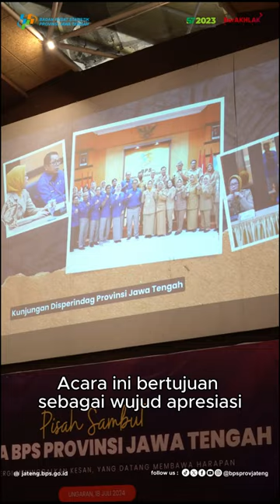Yang Pergi Meninggalkan Kesan, Yang Datang Membawa Harapan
Bertempat di The Wujil Resort and Conventions Ungaran, BPS Provinsi Jawa Tengah menyelenggarakan Pisah Sambut Kepala BPS Provinsi Jawa Tengah pada Kamis, 18 Juli 2024. Acara ini bertujuan sebagai wujud apresiasi kepada Inspektur Utama BPS, Dadang Hardiwan, atas dedikasinya selama menjabat sebagai Kepala BPS Provinsi Jawa Tengah periode 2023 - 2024, serta untuk memperkenalkan Kepala BPS Provinsi Jawa Tengah saat ini, Endang Tri Wahyuningsih.

Acara dihadiri oleh Sekretaris Daerah Provinsi Jawa Tengah, Sumarno, Plt Sekretaris Utama BPS, Imam Machdi, serta kepala dinas dan kepala instansi vertikal di lingkungan Provinsi Jawa Tengah. Seluruh pegawai BPS Provinsi Jawa Tengah juga turut hadir di kesempatan yang berbahagia tersebut.